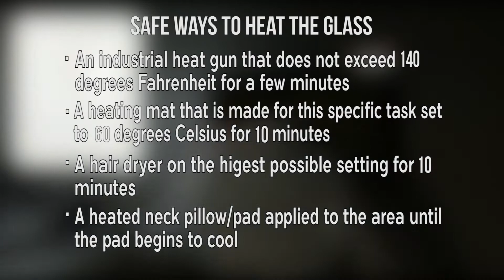Amazon Kindle Fire 7" Glass Replacement (2nd Generation)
A step-by step repair guide for the Amazon Kindle Fire 7" Glass Replacement (2nd Generation).

My Tool Kit:
(ALL SYS 4 BITS WILL NEED THE DRIVER HANDLE)

The Amazon logo is a trademark of Amazon. The Android logo is a trademark of Google.